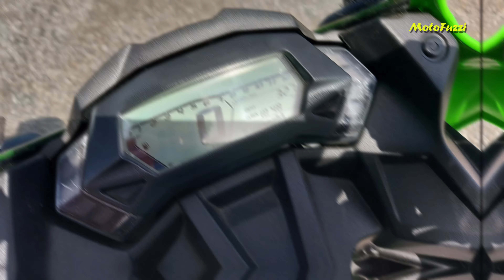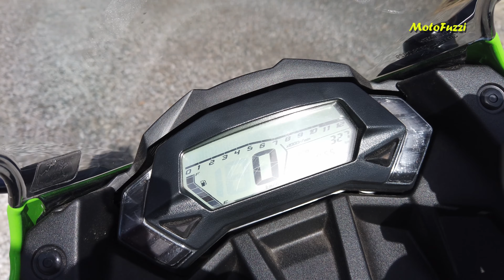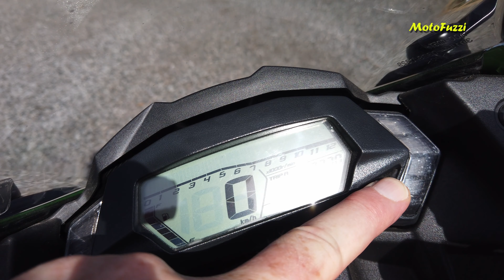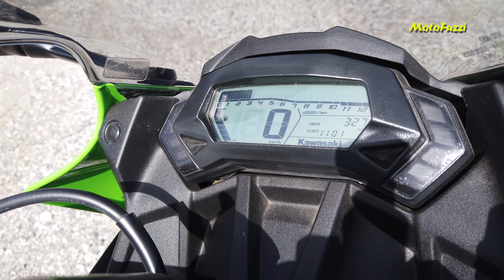Kawasaki Ninja 125 (2020) - Probefahrt (DEUTSCH/GERMAN) - VLOG081 [4K]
Das ist die meine Probefahrt der Kawasaki Ninja 125 mit 125 cc Hubraum.

Ich denke, eine perfekte Anfängermaschine!

Inhaltsverzeichnis:

0:00 Start beim Händler und Fotos und Flyaround :)
1:20 Beginn der Probefahrt (Stadt)
6:20 Probefahrt (Autobahn)
14:05 Probefahrt (Berge)
18:52 Walkaround und Erklärung
24:55 Soundcheck